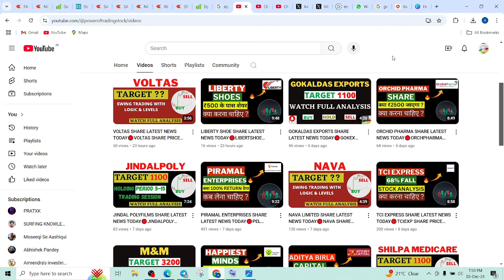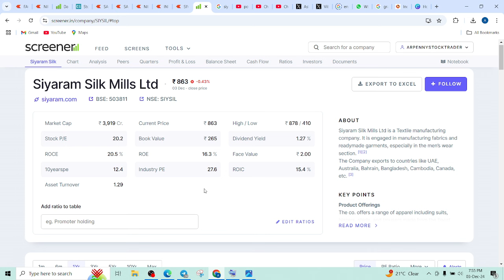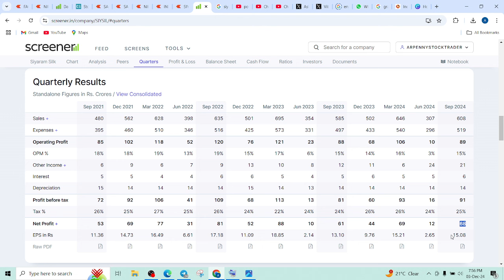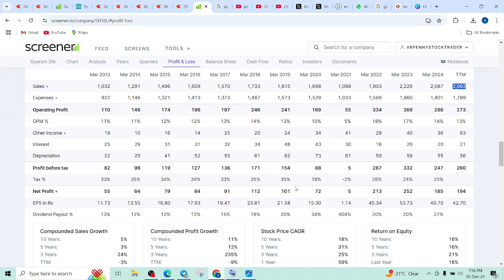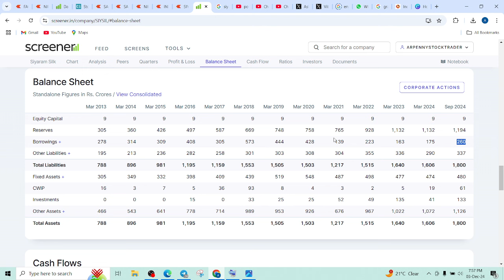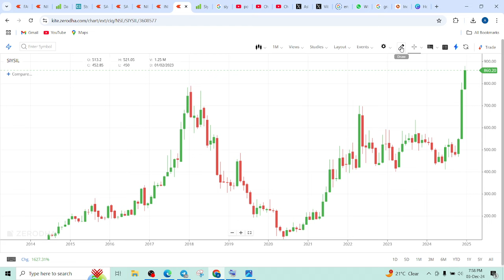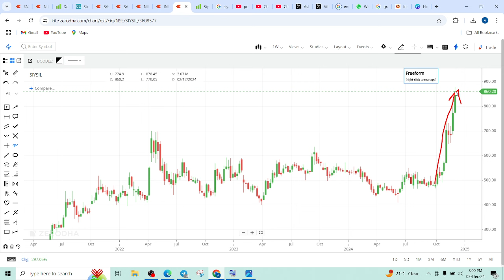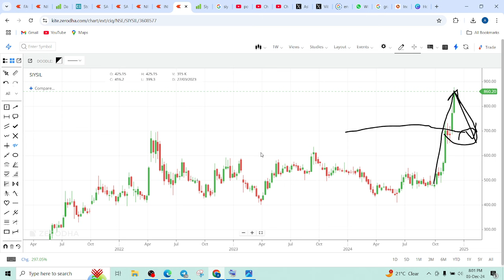SIYARAM SILK SHARE LATEST NEWS TODAY🔴SIYSIL SHARE PRICE TARGET TOMORROW🔴SIYARAM SILK SHARE ANALYSIS🔴